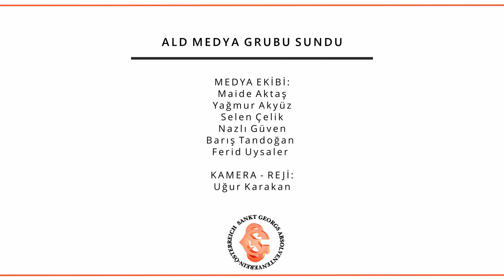Merhaba!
"ALD Viyana Medya Ekibi Sunar"

Dünya'nın farklı bölgelerinde bulunan tüm sevgili Avusturya Liseliler, Avusturya Liseli dostlarımız, sizleri "ALD Viyana Medya Ekibi" ile tanıştırmak isteriz! Hazırladığımız videolarla, sanatsal ve kültürel projelerle daha sık bir arada olacağız. Bizimle kalın, Viyana´dan sevgi ve selamlarımızla..